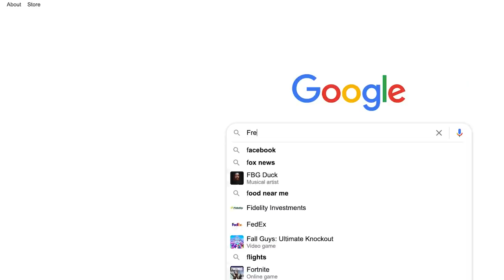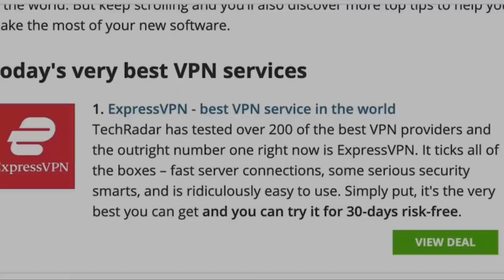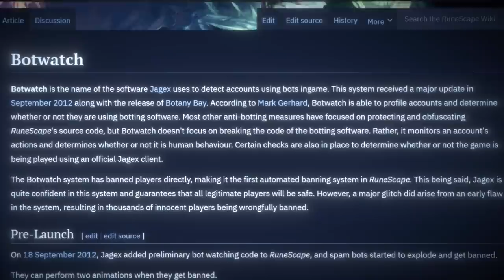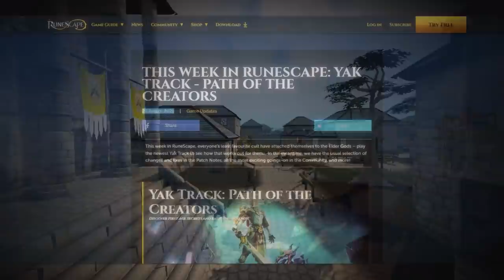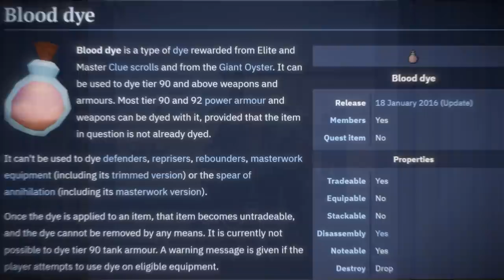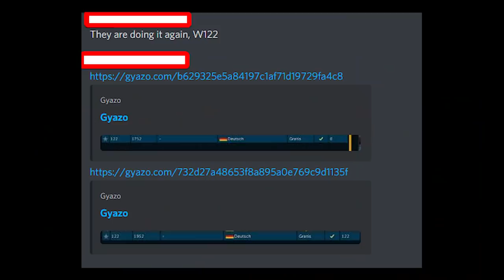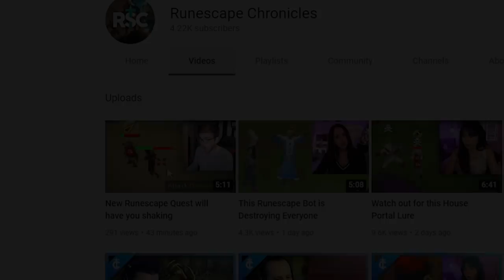The Story of Runescape's $50,000 Dupe Bug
Find out how you can get 3 months of ExpressVPN for free Runescape GP is highly sought after, gamers are spending long hours behind their screens to score real-life profit.

Music from♬:
OSRSBeatz